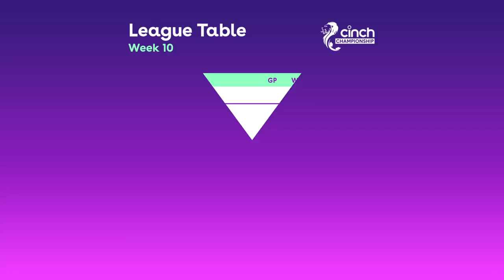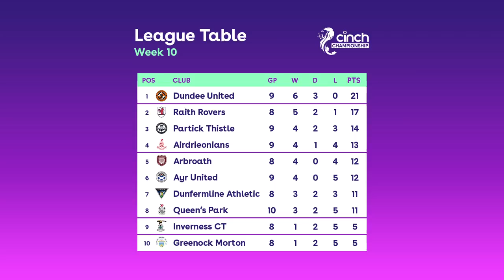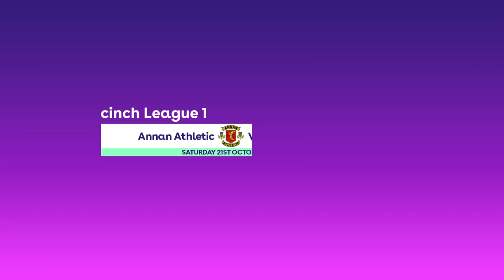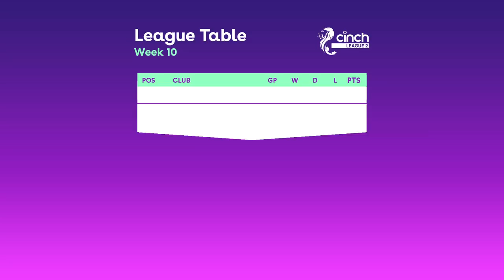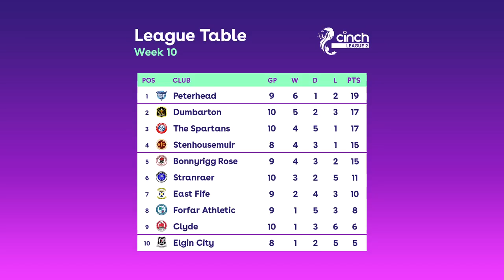Defender Scores INCREDIBLE Hat-Trick | Scottish Football Round-Up | cinch SPFL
Highlights from every game from Gameweek 10 of the cinch Championship, League 1 & League 2 seasons.